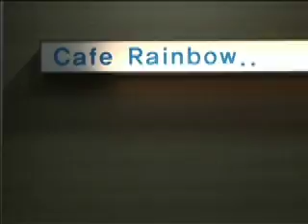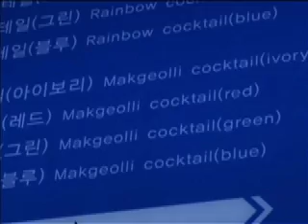Trip 2 - Day 4 - Han River Cruise & Café Rainbow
Trip 2 - The 7 Days of Wonder - Day 4
By Sandy Kreis (@sanditaK)
- Han River Cruise, Yeouido Ferry
- Café Rainbow, Hannamdaegy